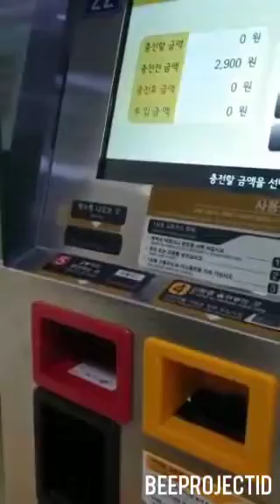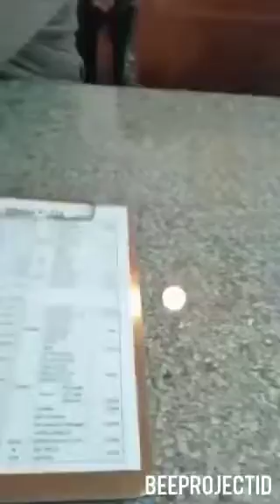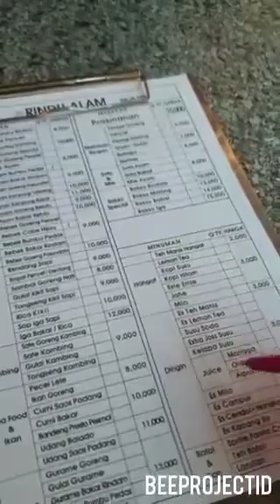Gurih Gurih yoyyyy WI Warung Rindu alam Korea | Beeprojectid